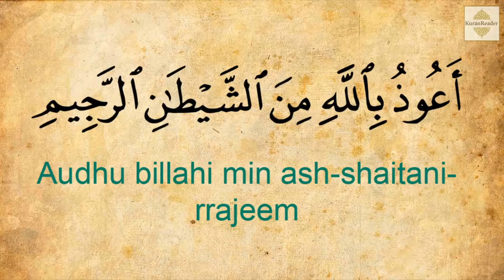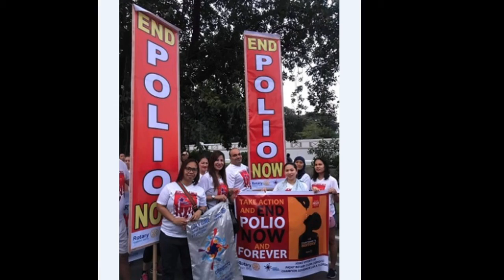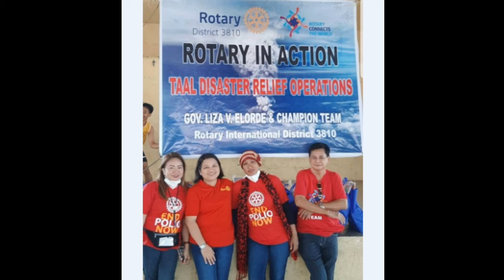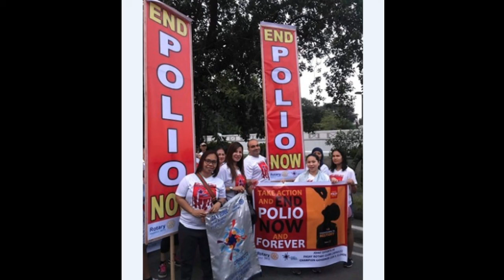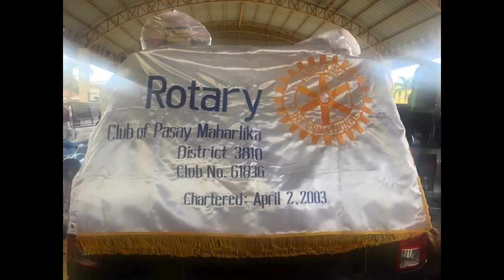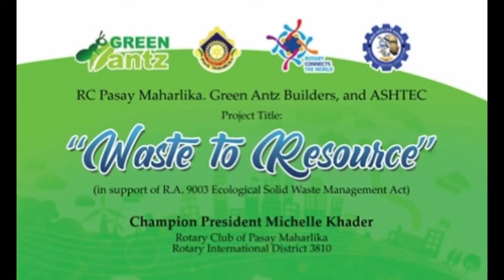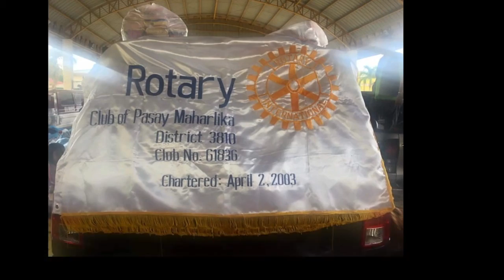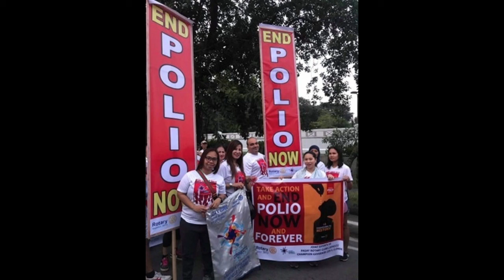ROTARY HOUR MARCH 6 2020